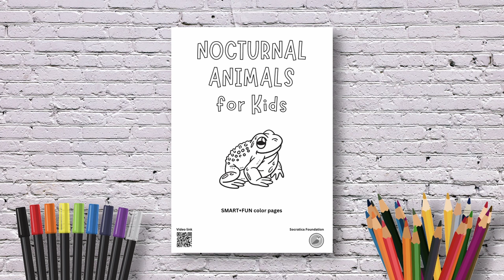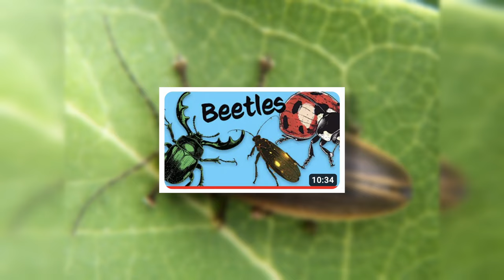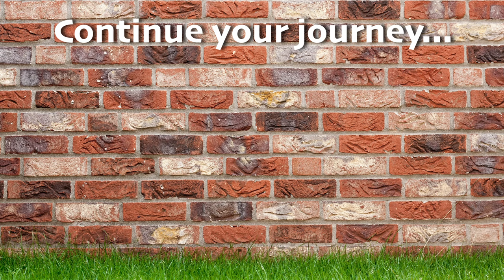NOCTURNAL animals 🦇 🐺 awake at NIGHT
𝘽𝙊𝙉𝙐𝙎 𝘿𝙤𝙬𝙣𝙡𝙤𝙖𝙙 𝘼𝙘𝙩𝙞𝙫𝙞𝙩𝙮 𝙥𝙖𝙜𝙚𝙨:
🎨 SMART+FUN coloring pages with animal facts:

WHAT IF:  bedtime was the start of the day instead of the end? This is the reality for many creatures on Earth. That's right, we're talking about nocturnal animals! These are the critters that sleep during the day and come alive at night. From the silent flight of owls to the sneakiest of sneaky foxes, we're taking a peek at the mysterious lives of these nighttime wanderers. It’s time to turn on your flashlight and shed some light on these nighttime creatures.
When the sun sets and we're winding down for the night, nocturnal animals are just getting started. Animals who are active during the night are called NOCTURNAL animals. On the other hand, animals who are active during the day, like humans, are called DIURNAL. But it doesn’t end there…there’s actually a special term for animals who are active during the in-between times of dusk and dawn: CREPUSCULAR animals! That’s a fun word to say. CRE-PUS-CU-LAR.  Crepuscular animals include cats, some owls, and even some species of bats. But today, we’ll be focusing on animals who thrive during the dark hours of the night.

𝙅𝙪𝙢𝙥 𝙩𝙤 𝙩𝙝𝙚 𝙙𝙞𝙛𝙛𝙚𝙧𝙚𝙣𝙩 𝙖𝙣𝙞𝙢𝙖𝙡𝙨 𝙝𝙚𝙧𝙚:
0:00 Intro/ what are nocturnal animals?
1:20 Owls
1:57 Rodents (mice, rats)
2:33 Crickets
3:13 Cockroaches
3:54 Fox
4:34 Bats
5:20 Moths
6:28 Group of similar animals: opossum, skunk, badger, porcupine, hedgehog, nine-banded armadillo
7:11 Raccoon
7:41 Nightingale
8:22 Frogs
9:04 Fireflies

Edited and Hosted by Alivia Brown

Code: PPSUKR982JRV35WS, M3AN3YLJEPBYR2OQ, GNYSPXDA6KGU3XVI